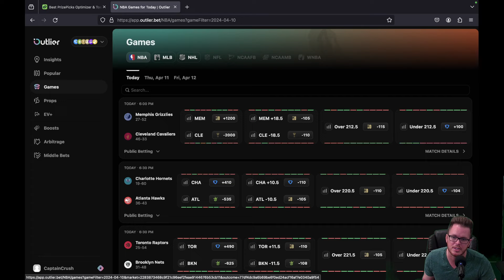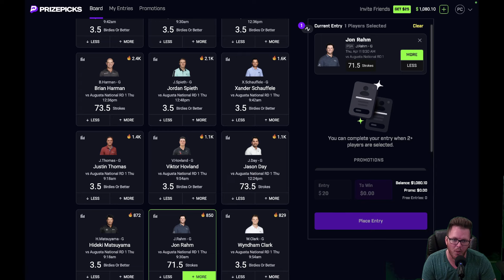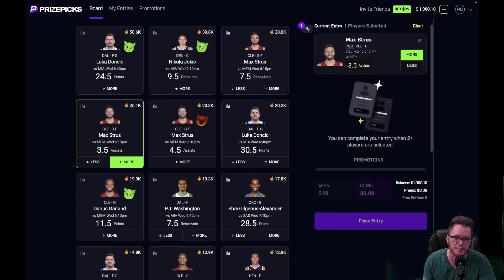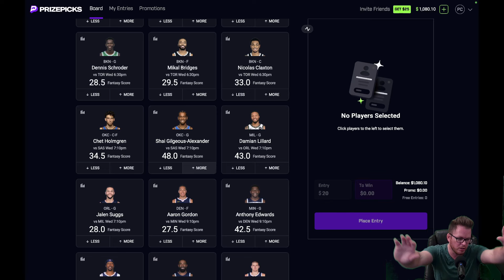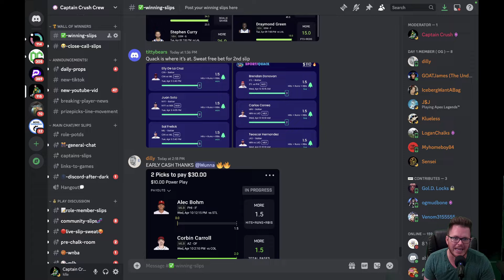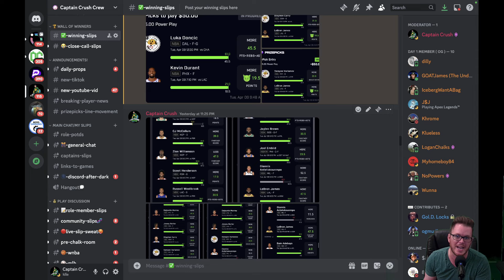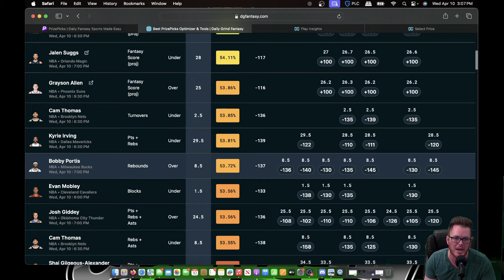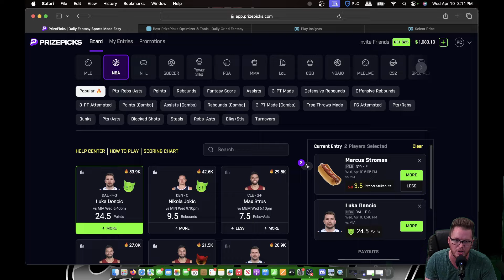PrizePicks NBA Today 4/10 | best plays + PGA plays!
I go over the NBA PrizePicks board and give you solid advice on how to formulate a winning process!  I teach fundamental principles that will help you have more fun in your hobby, and do it in a FUN way.  We dont cry we Crush!  The first step of your fantasy sports process starts now.